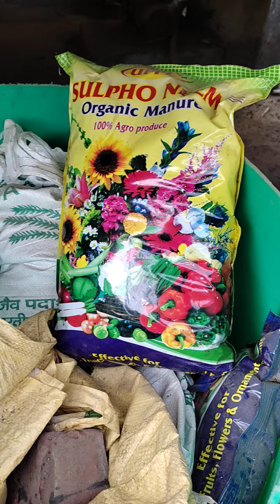My Terrace Garden - SK